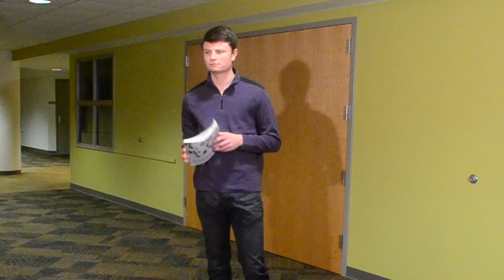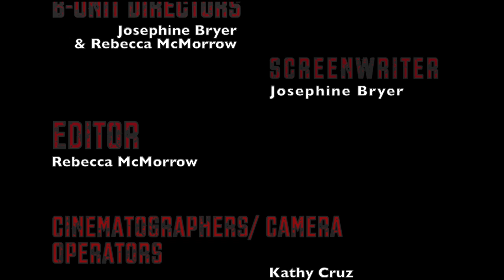The Nice Guy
Producers: Rebecca McMorrow and Josephine Bryer
Director: Kathy Cruz
Screenwriter: Josephine Bryer
Editor: Rebecca McMorrow
Cinematographers/Camera Operators: Rebecca McMorrow, Luke Ramer, and Kathy Cruz
Assistant Director: Josephine Bryer

Joseph McNaney -- Jake
Tommy Walters -- Kyle
Logan McCabe -- Bruce
Sarah Miller -- Sarah
Felisa Sebastien-Wiley -- Katie
Emmaline Adam -- Ashley
Katrina Faust -- Kelly
Extras:
Jayne Bryer, Lauren Zipkin, Hannah Cohan, Melissa Neustein, Sarah Levine, Christine Wisniewski, Mary Donofrio, Emma Miller